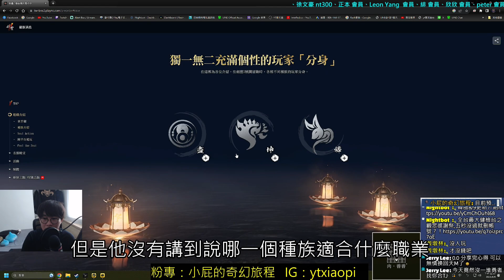【小屁】NC在台新作「劍靈2」是經典冒險動作延續or換皮遊戲?｜Blade & Soul 2遊玩心得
標準的NC模式MMORPG,融合自家遊戲元素,大家覺得呢?